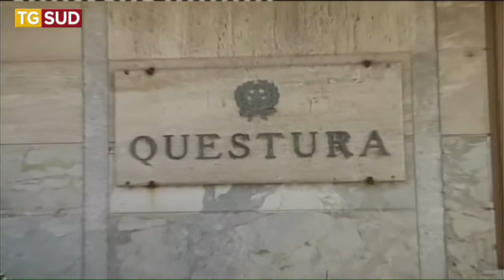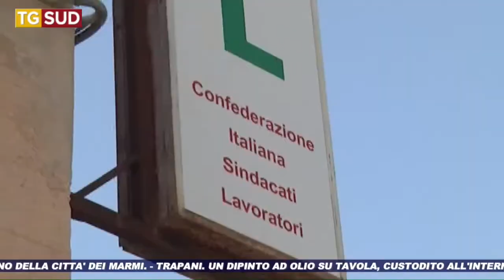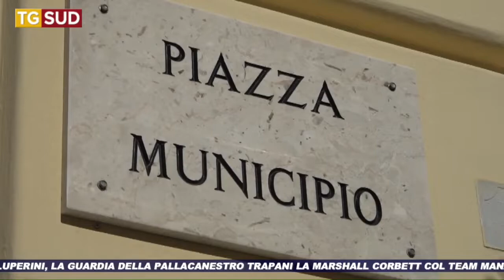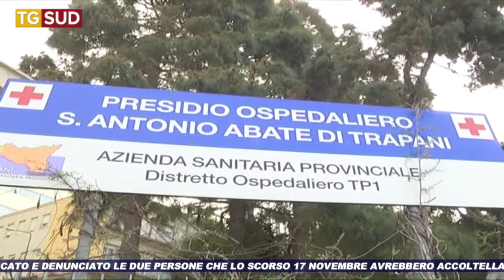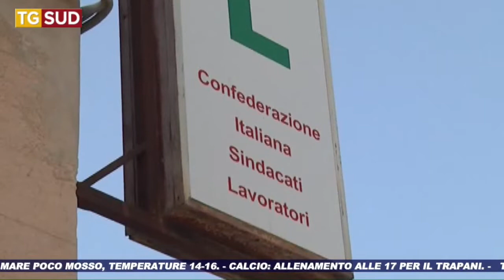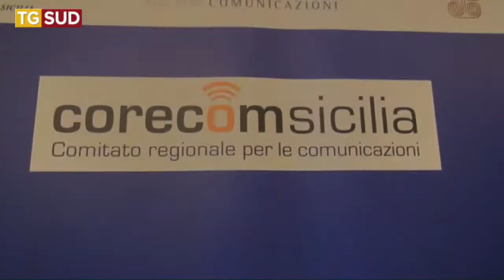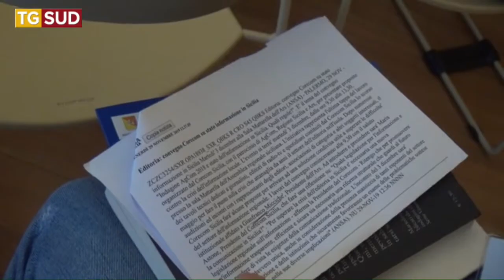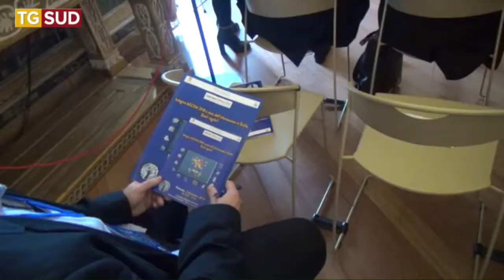TG SUD 03 12 2019